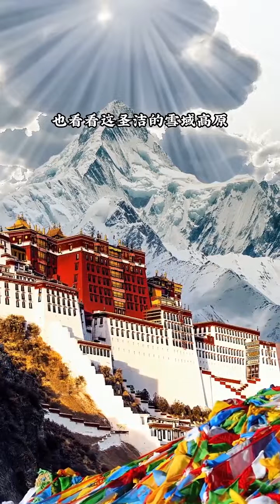How many have you been to? tourism travel guide travel healing beauty